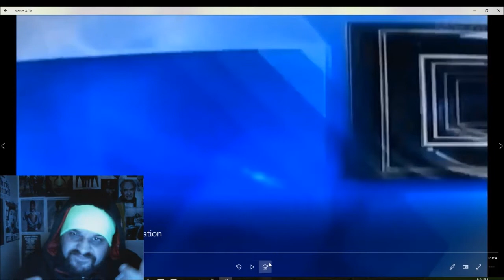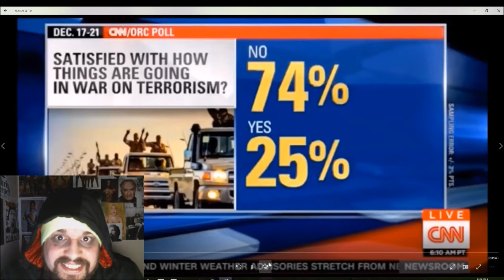MK Ultra 100% proof!!! with Twitch!